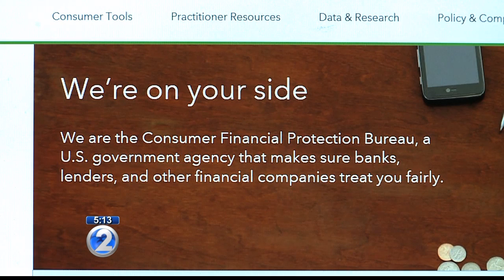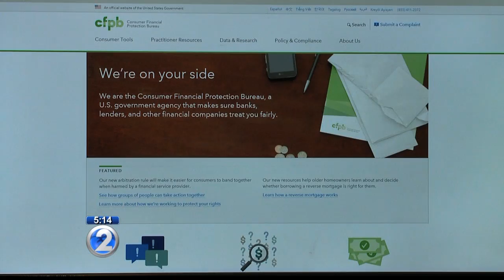KHON2 - How do you know if that check is real?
You’ve seen all the warnings about fake check scams.

But how can you tell if a check you get in the mail is legit or phony?

Over the last few months the federal government’s Consumer Financial Protection Bureau has been sending checks to 125,000 people around the country totaling $231 million.

That has caught some off guard, wondering if the checks are real.

“This is a little different in the case that these are actual valid checks that are coming out and we don’t want people to just throw them by the wayside because everyone’s trained to look for a scam nowadays,” Jason Kama, director of marketing at the Hawaii Better Business Bureau, said.